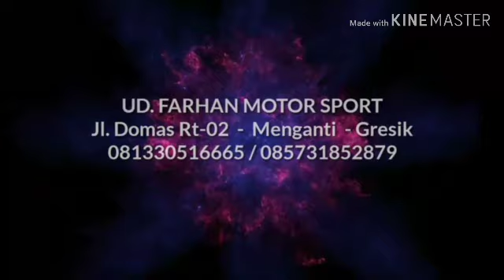Sold Kilat Ninin 150 RR New 2012 (FMS) GRESIK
Pusat Motor Sport kawasaki Ninja Bekas BERKWALITAS

Mokasnya Kawasaki Ninja Menganti Gresik

Ready Stok Semuah Type kawasaki Ninja Bisa Tukar Tambah Dengan Motor Apa Saja Cash Kredit Wilayah JAWA TIMUR

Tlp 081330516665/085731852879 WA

Alamat Jl Domas Rt 02 Kec Menganti Kab Gresik Selatan